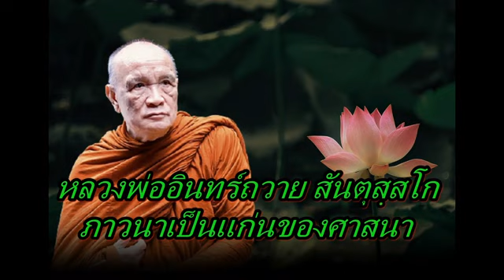หลวงพ่ออินทร์ถวาย สันตุสฺสโก ภาวนาเป็นแก่นของศาสนา